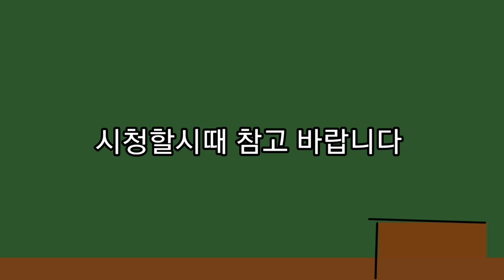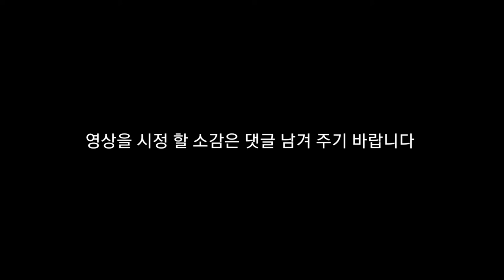뇌병변유튜버가 포켓몬스터 스칼렛 도전 및 그림 도전 시리즈 9세대에 주인공의 모험 시작